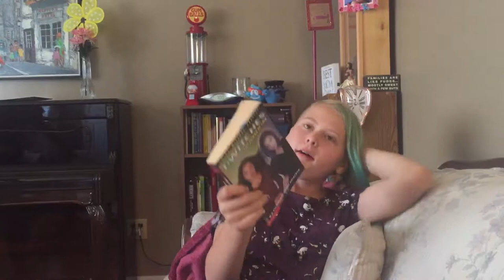Book review of “T•witches: The Power of Two”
ELF gives a book review of “T•witches: The Power of Two” by H.B. Gilmour & Randi Reisfeld.